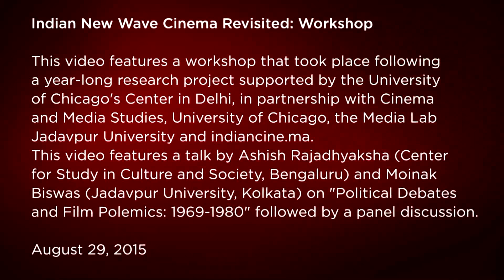India New Wave Cinema Revisited: Ashish Rajadhyaksha and Moinak Biswas (Session 1)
The video features a workshop that took place following a year-long research project supported by the university of Chicago’s Center in Delhi with partnership with Cinema and Media Studies, University of Chicago, The Media lab, Jadavpur University and indiancine.ma.

This video features a talk by Ashish Rajadhyaksha (Center for Study in Culture and Society, Bengaluru) and Moinak Biswas (Jadavpur University, Kolkata) on “Political Debates and Film Polemics: 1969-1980” followed by a panel discussion.